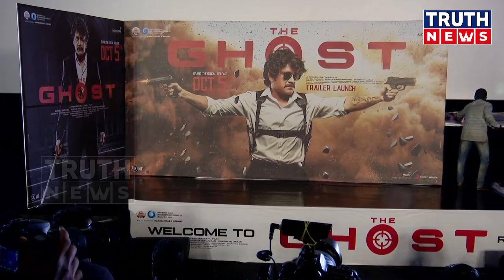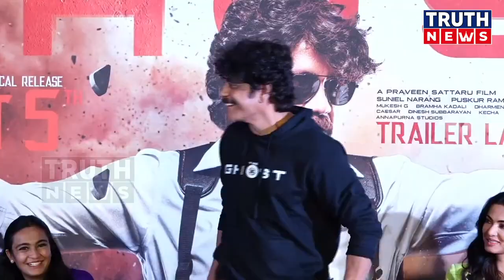Ghost Trailer Launch Event | nagarjuna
@truthnewstelugu Ghost Trailer Launch Event | nagarjuna | ghost